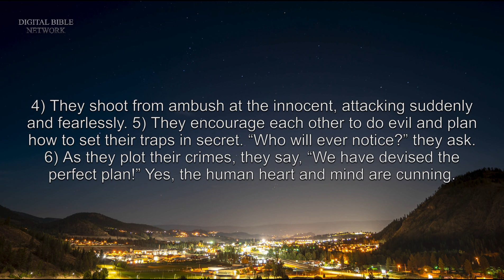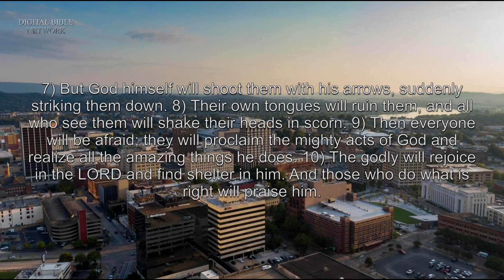Psalms 64 - New Living Translation (NLT) Audio Bible.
1) O God, listen to my complaint.
Protect my life from my enemies’ threats.
2) Hide me from the plots of this evil mob,
from this gang of wrongdoers.
3) They sharpen their tongues like swords
and aim their bitter words like arrows.
4) They shoot from ambush at the innocent,
attacking suddenly and fearlessly.
5) They encourage each other to do evil
and plan how to set their traps in secret.
“Who will ever notice?” they ask.
6) As they plot their crimes, they say,
“We have devised the perfect plan!”
Yes, the human heart and mind are cunning.
7) But God himself will shoot them with his arrows,
suddenly striking them down.
8) Their own tongues will ruin them,
and all who see them will shake their heads in scorn.
9) Then everyone will be afraid;
they will proclaim the mighty acts of God
and realize all the amazing things he does.
10) The godly will rejoice in the Lord
and find shelter in him.
And those who do what is right
will praise him.